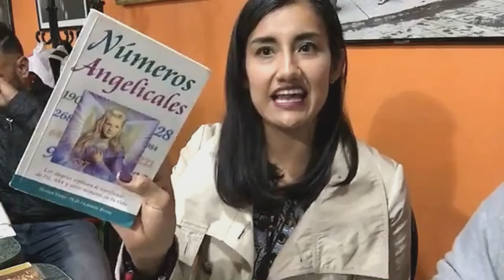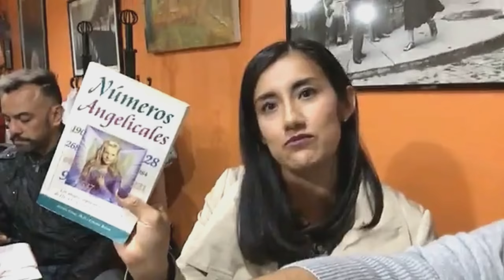Octubre 14, 2017: Mayuritzin, Roxangel y Lucia en vivo.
Canalizaciones de Mayuritzin, lectura de cartas de ángeles de Roxángel y decreto de Lucía, realizados en vivo el sábado 14 octubre 2017 a partir de las 20:00 hrs., desde la página "Mensajes del Corazón" en Facebook: